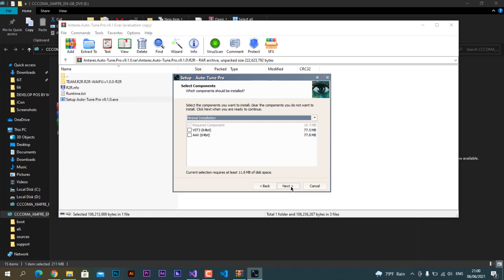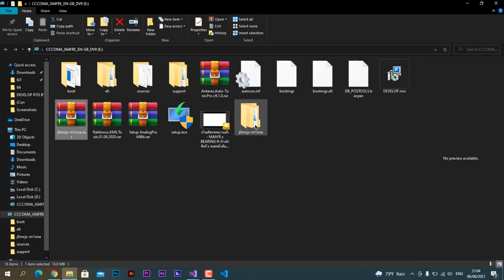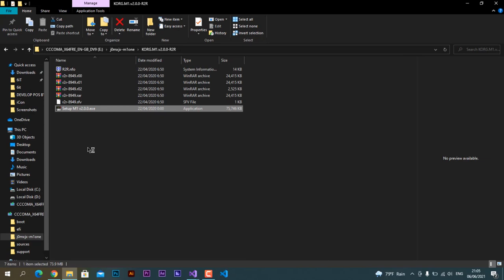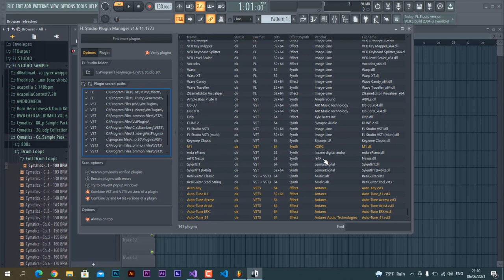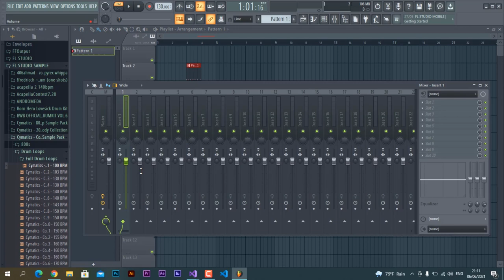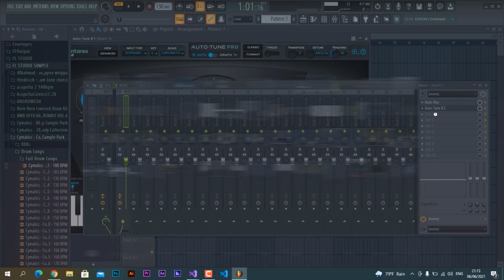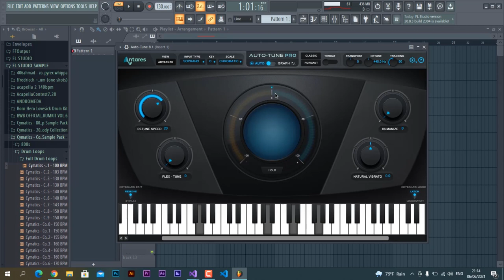วิธีติดตั้ง Antares Auto-Tune Pro ถาวร [Plugin Auto-Tune]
✔🤣สวัสดี อย่าลืมกดติดตามเพื่อเป็นกำลังใจให้ผมด้วยนะครับ กดให้ถึง 1000 Subs

❇❇Space Computer
-Model: Hp-1000
-CPU : Intel(R) Core(TM) i3-3110M CPU @ 2.40GHz   2.40 GHz
-RAM : 8 GB DDR3

ใน plugin จะมี
Auto-key
Auto-tune  8.1
Auto-tune  Access
Auto-tune  Artist
Auto-tune Efx